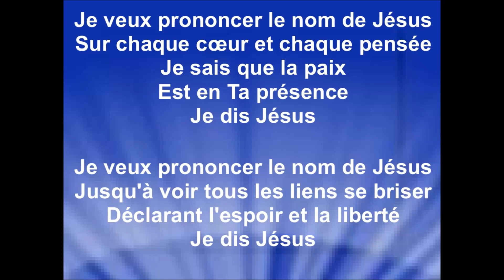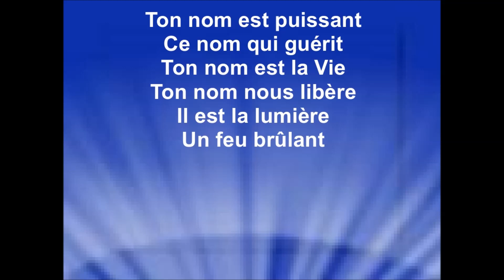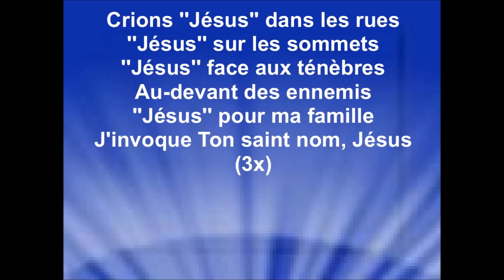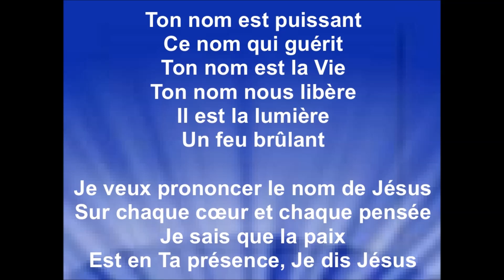JE DIS JÉSUS - AS WORSHIP (cover Charity Gayle) - version révisée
Chant original anglophone : ''I speak Jesus''
Album : '' Endless Praise '' - sortie 2021

Je remercie Alexandre Caramia et Sarah Prost pour me donner l'autorisation de diffuser mes vidéos paroles de leurs enregistrements, pour la gloire de Dieu, la bénédiction de Ses enfants, et afin que le monde entende les merveilles de Dieu.
Raynold

Droits d'auteur
Passage incluant le contenu : 0:14 - 2:52
Aucun impact